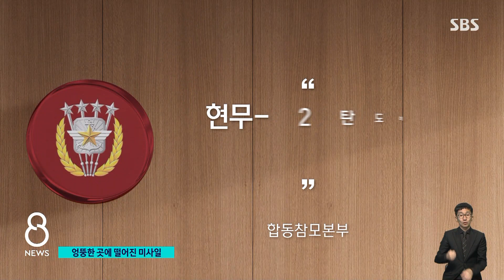"전쟁 난 줄" 섬광에 폭발음까지…밤새 불안 떤 주민들 / SBS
북한의 도발에 우리 군도 어젯(4일)밤 대응 사격에 나섰습니다. 그런데 동해 쪽으로 쏘려고 했던 미사일 1발이 발사 직후 강릉에 있는 군부대 안으로 떨어졌습니다. 엄청난 소리와 함께 불길과 연기가 치솟았고 그 이유를 모르는 강릉 주민들은 밤새 불안에 떨어야 했습니다.
먼저 G1 방송 김도운 기자입니다.